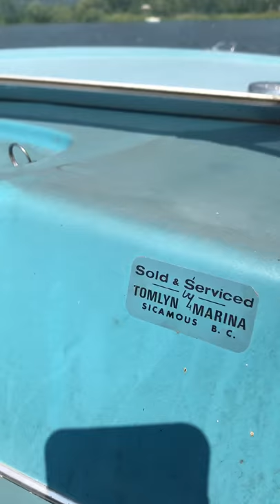Hourston Glascraft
First day on the water with the new Chrysler 70hp